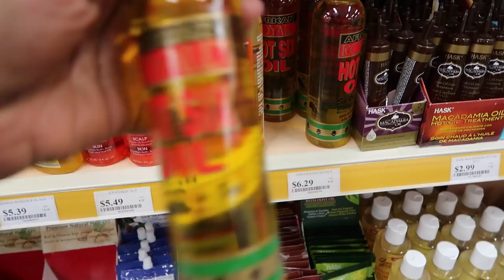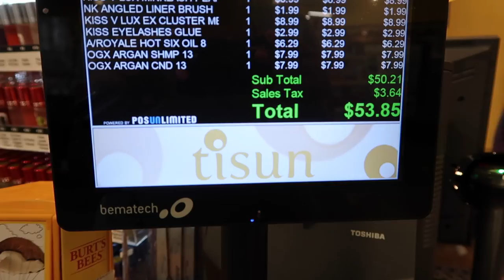Birthday Vlog ♡ | CRYSTAL CHANEL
A lil something different for my channel, vlogging! See how I spent my birthday and what I got into with my birthday vlog! I had a great day and enjoyed my gifts.

Let me know if you want more videos like this!

-Add Breezy's channel!

-Add Breezy's Instagram!

//GIFTS//

makeup palette

//MY MEASUREMENTS//

//CONTACTS I LOVE//

//WEIGHTLOSS PRODUCTS I LOVE//

Do you want to see me do a video on a certain topic?

If you read this, comment " twerk for the birthday girl"

Camera- Cannon T4i or Cannon GX& mark ii
Edited with FCPX

FTC: swag + opinions are my own:)